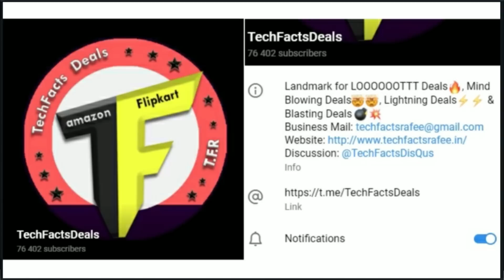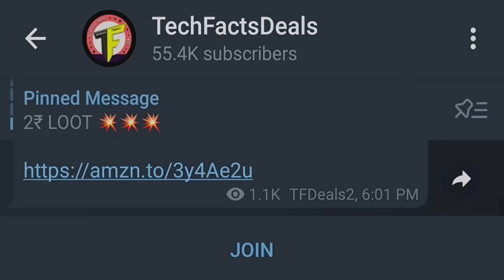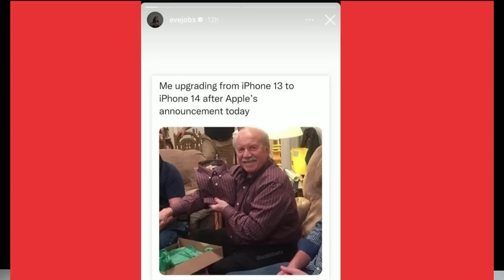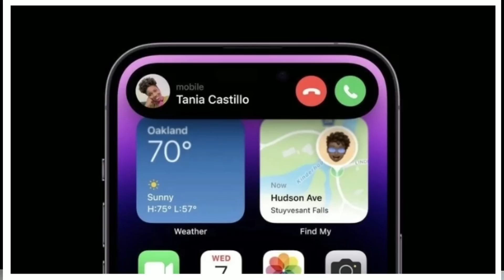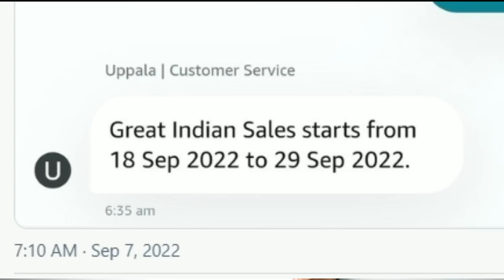TechNews # 1083 -FREE ₹15 || Big LOOOOT🔥, iPhone14 Troll by Steve Job's Daughter, Amazon Sale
Hai Friends..

❤️❤️ With Love..TechFactsRafee ❤️❤️